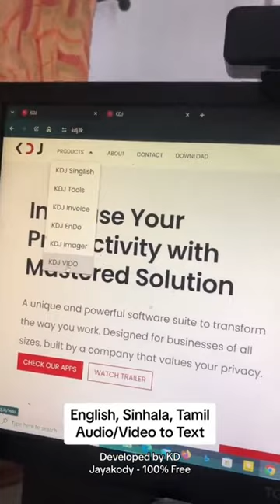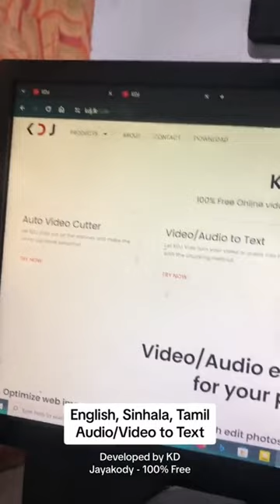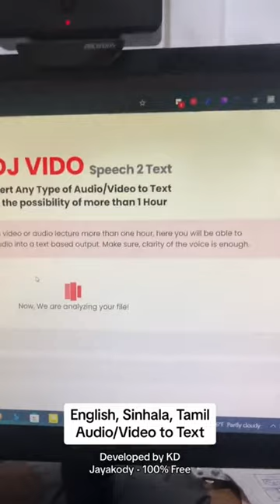Turn Your Videos and Audios to a Text by KDJ VIDO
In this video, we'll walk you through:
- Where you can find this tool
- How to use this tool

Our channel is about Technology and Life of KD Jayakody. We cover lots of cool stuff such as AI, Excel. Access, Word, Coding, Web Designing, Software Development, Server Administration and etc.